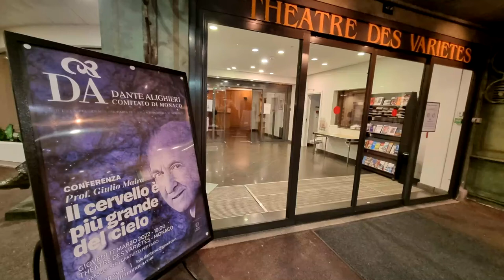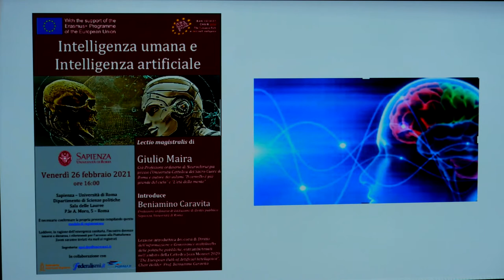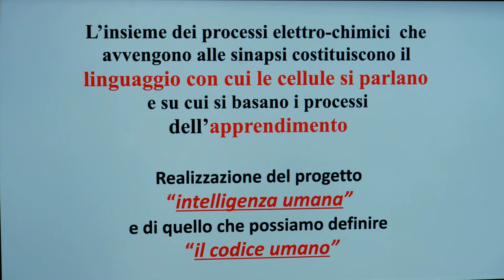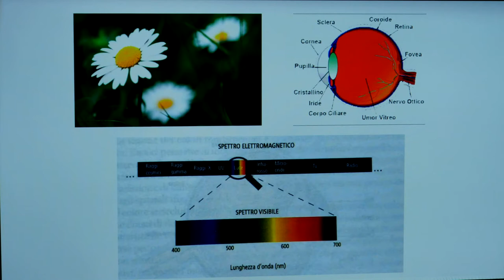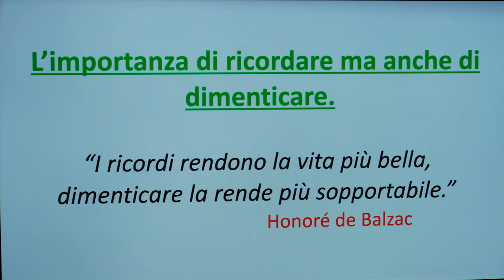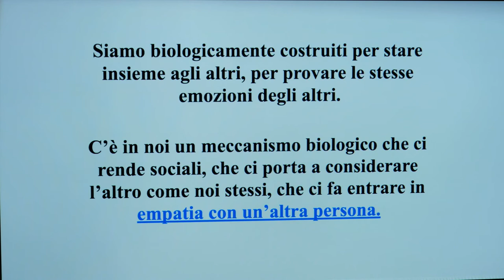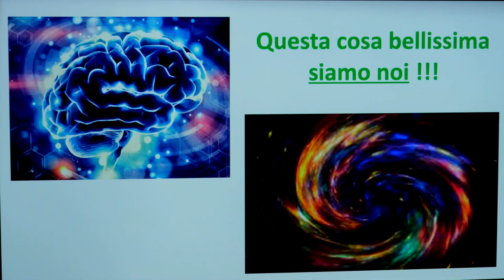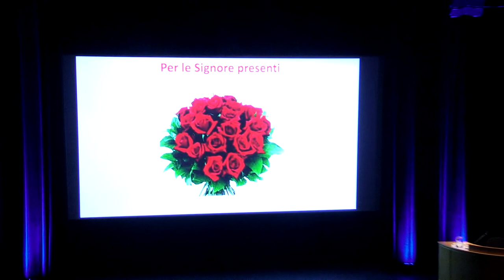Il Cervello è più grande del cielo - Giulio Maira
Conferenza - Théâtre des Variétés - Monaco
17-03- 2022